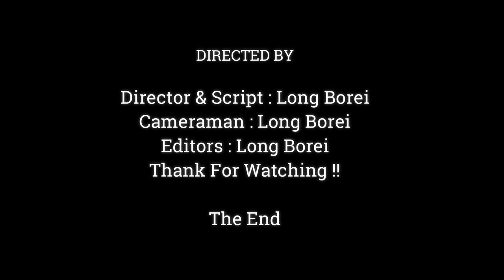JUST A LITTLE MONKEY WHY JANE WRONG HELP JANNA BITING SIROUSLY TO POOR LITTLE,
Dear all Value Visitor, This Videos We Want To Show You About ,JUST A LITTLE MONKEY WHY JANE WRONG HELP JANNA BITING SIROUSLY TO POOR LITTLE,